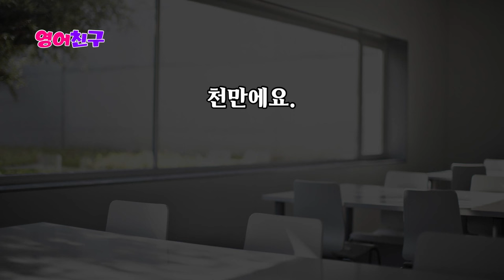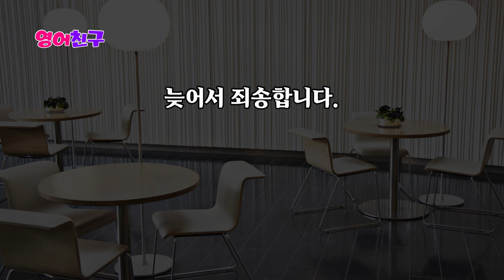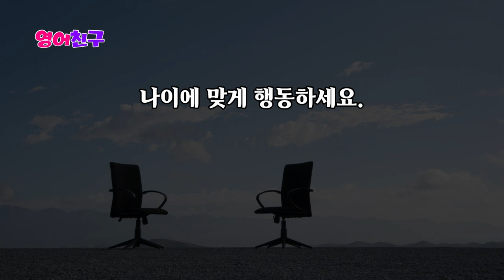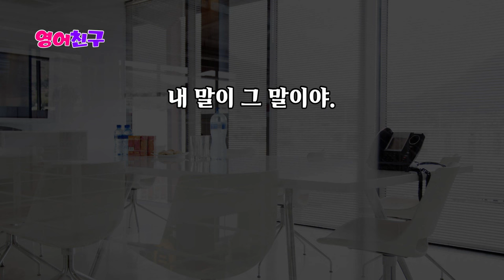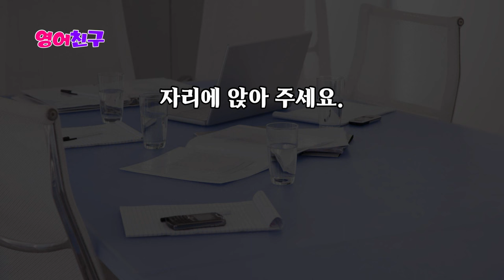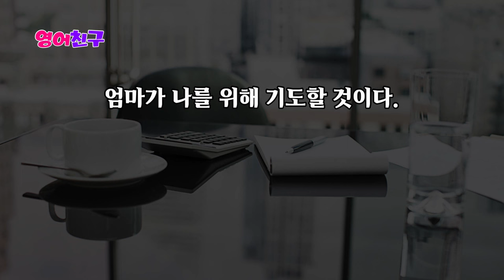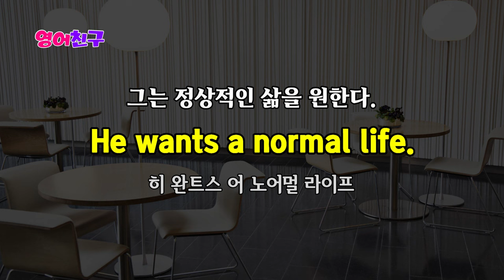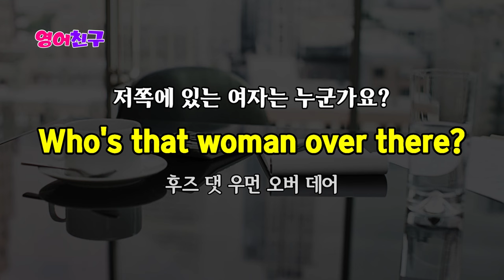#199 영어회화 30문장 ❤️‍🔥 듣다보면 외워져요 ❤️‍🔥 자면서도 들어요 ❤️‍🔥 기초영어회화 ❤️‍🔥 실생활필수영어회화 ❤️‍🔥 연속재생